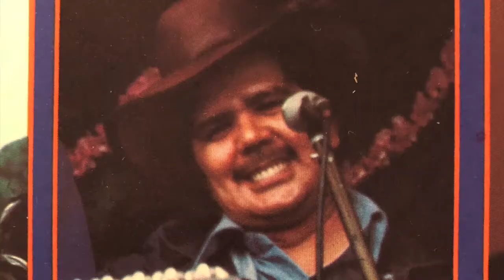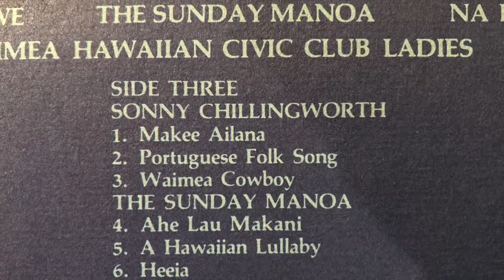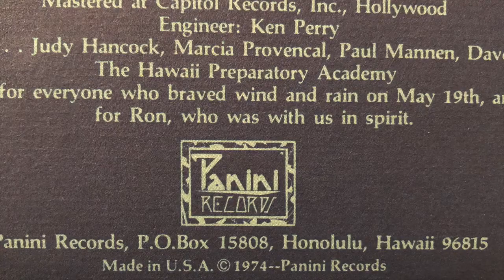Makee Ailana - Gabby And Group / Waimea Music Festival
Waimea Music Festival : 1974  Panini Records

Makee Ailana - Gabby And Group

・Gabby Pahinui : 12 - strings guitar, led vocals
・Atta Isaacs : guitar, vocals
・Sonny Chillingworth : guitar, vocals
・Cyril Pahinui : guitar
・Bla Pahinui : guitar,vocals
・Philip Pahinui : guitar
・Manuel "Joe Gang" Kupahu : bass

Side - 1
1 Hole Waimea - Waimea Ladies
2 Ua Nani O Nuʻuanu - Na Leo O Nuʻuanu
3 Maori Brown Eyes - Na Leo O Nuʻuanu
4 Slack Key Instrumental #1 - Fred Punahoa
5 Slack Key Instrumental #2 - Fred Punahoa
Side - 2
1 Hiʻilawe - Gabby Pahinui & Group
2 Keawaiki - Gabby Pahinui & Group
3 Livinʻ On A Easy - Gabby Pahinui & Group
4 Ka Ua Loku - Gabby Pahinui & Group
5 Pānini Pua Kea - Gabby Pahinui & Group
Side - 3
1 Makee Ailana - Sonny Chillingworth
2 Portugues  FolkSong - Sonny Chillingworth
3 Waimea Cowboy - Sonny Chillingworth
4 Ahe Lau Makani - The Sunday Manoa
5 Hawaiian Lullaby - The Sunday Manoa
6 Heʻeia - The Sunday Manoa
Side -4
1 Kuʻu Lei Hōkū - Genoa Keawe
2 Kaulana Na Pua - Genoa Keawe
3 Mama E - Genoa Keawe
4 Mwdley : Pauoa Liko Ka Lehua ~ Mauna Loa - Genoa Keawe
5 Alika - Genoa Keawe